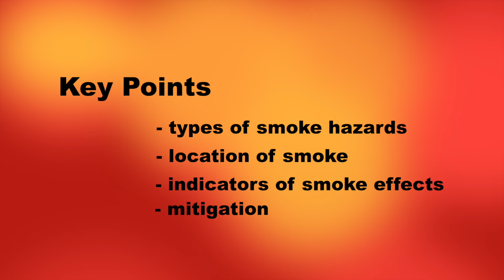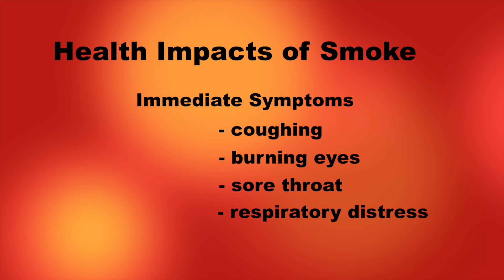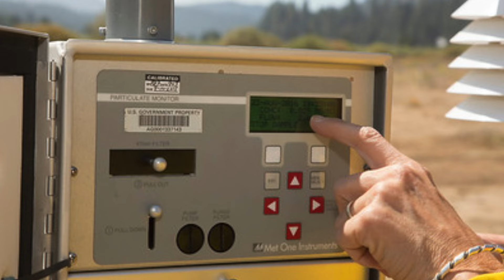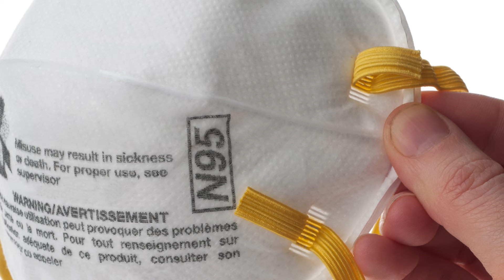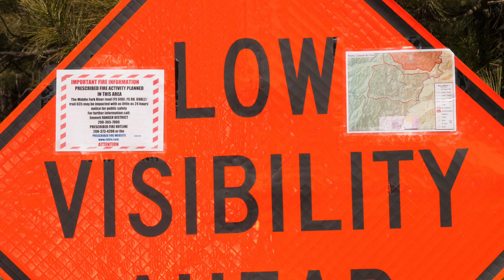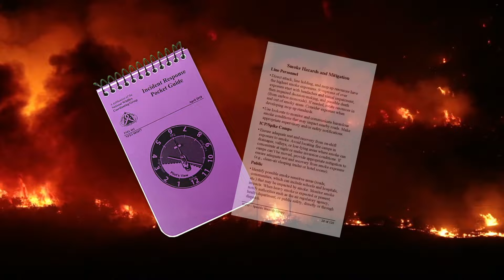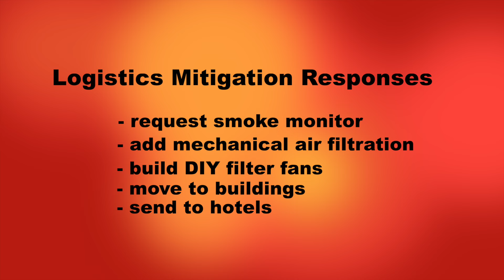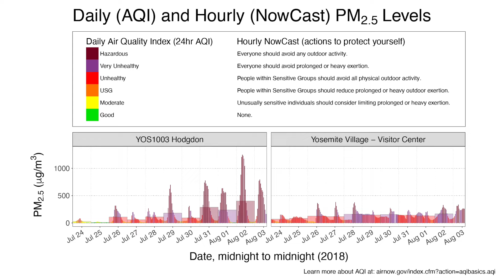Protecting Wildfire Personnel from Smoke - How Incident Management Teams Address Smoke Risks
For more information on Protecting Wildfire Personnel from Smoke, please

Smoke is a risk faced by wildland firefighters and personnel with both short and long-term health impacts. Safety Officers, Logistics Section Chiefs, Medical Unit Leaders and Air Resource Advisors can work individually and together as part of the Incident Management Team to reduce the health and safety risks associated with smoke exposure and impaired visibility on roadways. With proper planning and collaboration, smoke exposure can be reduced and mitigated. A foundational video, Smoke-Knowing the Risk should be viewed prior to this video. This video will support Incident Commanders and Agency Administrators with needed knowledge on responsibilities and efforts to improve the health and safety of their wildland fire personnel.

This Performance Support Module provides information on:
· How to recognize and avoid smoke risks to personnel health and safety.
· Safety, Logistics, Medical and Air Resource Advisor tools and roles in addressing smoke exposure risks to personnel.
· Understand IMT positions that can play a role in mitigating personnel smoke exposure and safety risks.